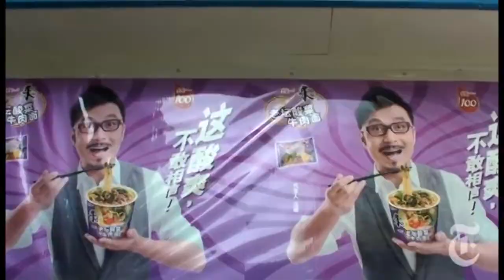World China s Ant Tribe nytimes com video